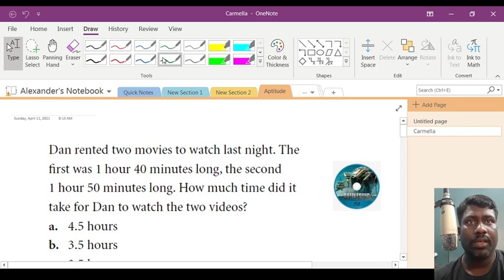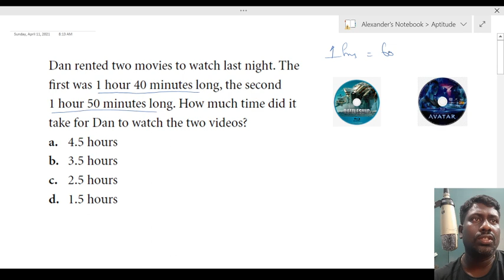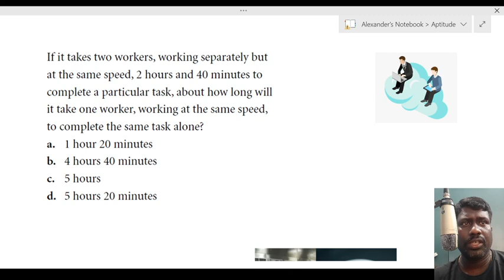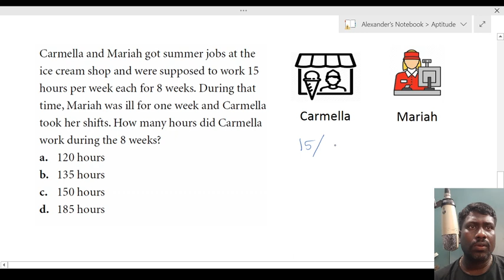Time-based Aptitude Problems || Tamil || Session 1 || Easy level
எளிமையான முறையில் மாணவர்களுக்கும் மற்றும் வேலைவாய்ப்பு தேடுவதற்கான பரீட்சைக்கு உதவியாக இந்த காணொளி பயன்தரும் இதை கண்டும் பலருக்கு பகிர்ந்தும் பலனடையுங்கள்